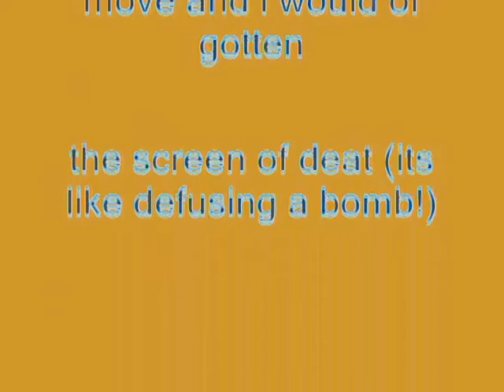Windows XP Installation Music In Real G-Major 13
How To Make Real G-Major 13:

VideoFX

1st: Channel Blend - RGB to BGR

2nd: Color Curves - G-Major 4

AudioFX